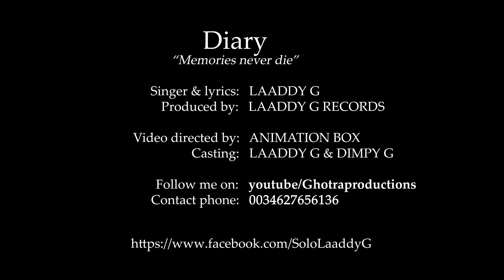Diary | Memories Never Die | Laddi Pewewala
Singer :- Laddi Pewewala
Lyrics : - Laaddy G
Labal : -Laaddy G records
Video by : - Animation box